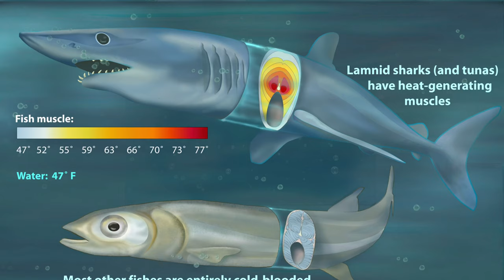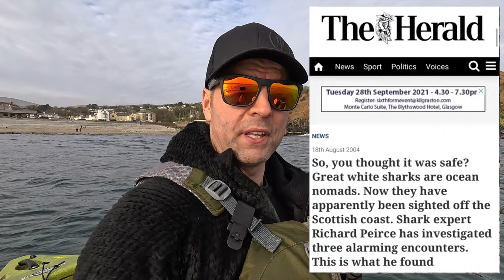GREAT WHITE SHARKS in BRITISH SEAS 2024!? EXPERTS are coming 🦈🇬🇧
Possibly my last Shark video here on YouTube.

Welcome to our deep dive into the mysterious presence of great white sharks along British shores! 🦈 In this captivating video, we explore the compelling reasons behind the possibikity of the rare visits of these majestic creatures to the waters of the UK and why 2024 will be a groundbreaking year for marine biology in Europe.

With the arrival of a team of world-renowned marine experts, we’re on the brink of a significant breakthrough in our understanding of great white sharks in European waters. These scientists will be embarking on an ambitious project, tagging and tracking the white shark population migrating from the Mediterranean Sea to the British coast.

Why are these apex predators venturing into British waters? What does this mean for the future of marine research and conservation in Europe?

This video is not just an exploration; it’s a call to appreciate and protect one of nature’s most misunderstood creatures.

🌊 Dive into the comments below to share your thoughts and questions about great white sharks and their presence in British waters.